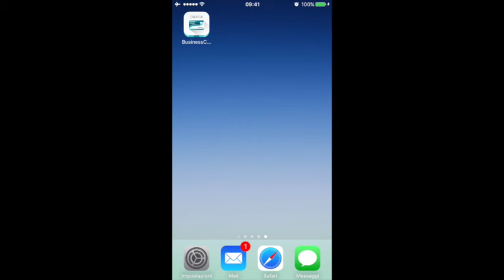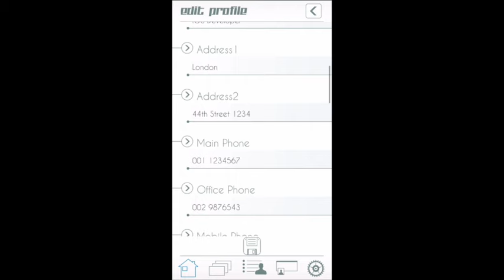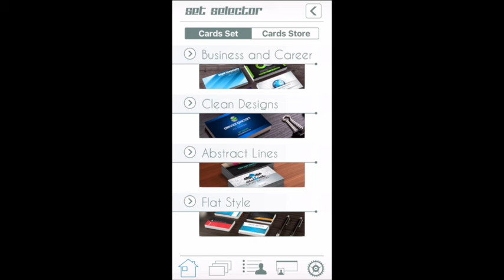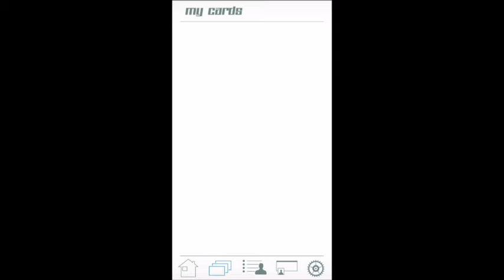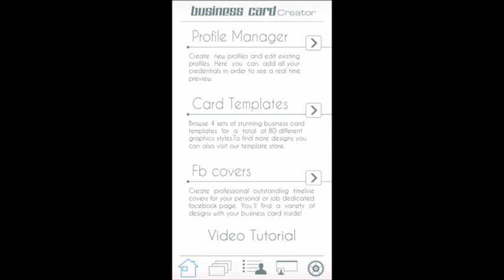Business Card Creator PRO, l'app che crea bigliettini da visita con stile